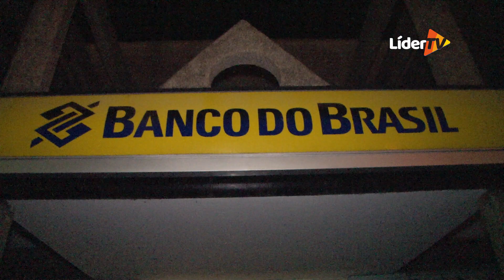EXCLUSIVO: Confira imagens da agência do Banco do Brasil após explosões em Jacuí